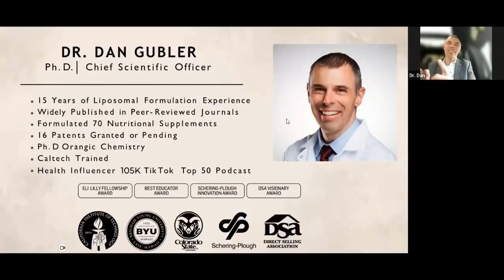Three Wellness Products Nothing Like Them Anywhere Dr Dan Gubler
As we become more health-conscious, we are always on the lookout for the best nutritional supplements to take. One of the emerging trends in this area is the use of superfoods with THREE WELLNESS cellular absorption technology. But what exactly is this technology and how does it help us get the most out of our supplements? TEMovement.com

THREE WELLNESS Cellular absorption technology is a way to improve the absorption of nutrients in the body. It involves breaking down the nutrients into smaller particles so that they can be more easily absorbed by the cells in our body. This makes it more likely that we will actually absorb the nutrients we are taking, rather than just excreting them in our urine.

This technology is particularly effective when used with superfoods, which are foods that are packed with nutrients and antioxidants. Superfoods are often recommended as a way to achieve optimal health, but the problem is that many of the nutrients they contain are difficult to absorb. THREE WELLNESS Cellular absorption technology helps to solve this problem by making it easier for our bodies to extract the nutrients from these foods.

One of the best nutritional supplements to take if you're interested in cellular absorption technology are THREE WELLNESS PRODUCTS. These supplements are designed to provide a wide range of vitamins and minerals that may be missing from a typical diet. By using this technology, multivitamins can deliver these nutrients more effectively, helping to fill gaps in our nutrition.

When shopping for the best nutritional supplements with THREE WELLNESS cellular absorption technology, it's important to look for products that are designed with proactive wellness in mind. This means looking for supplements that use high-quality ingredients, and that are formulated to support overall health and wellbeing. By choosing supplements that are designed with this in mind, you can be sure that you're getting the most out of your investment.

In conclusion, THREE WELLNESS cellular absorption technology is an exciting new area of research that has the potential to transform the way we think about nutritional supplements. By using this technology, we can improve our health and well-being by making it easier for our bodies to absorb the nutrients we need. And when it comes to choosing the best nutritional supplements, products that use this technology can offer significant benefits when it comes to supporting our overall well-being. So if you're looking to take charge of your health, be sure to consider supplements that incorporate THREE WELLNESS PRODUCTS cellular absorption technology.